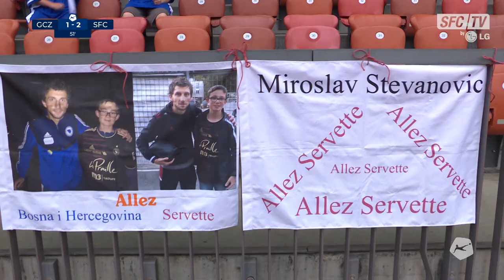GC Zürich 2-3 Servette FC | Le résumé de la victoire 🔥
Succès importantissime des Servettiens au Letzigrund. Les Sauterelles, première équipe non-européenne, pointent à huit points à quatre journées de la fin.